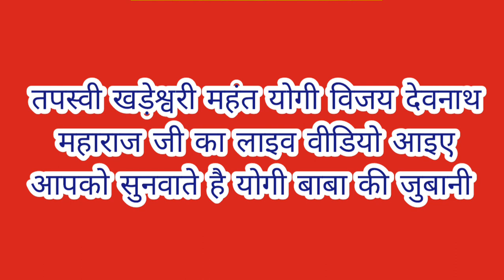RBS 7 Live News योगी विजय देवनाथ महाराज जी